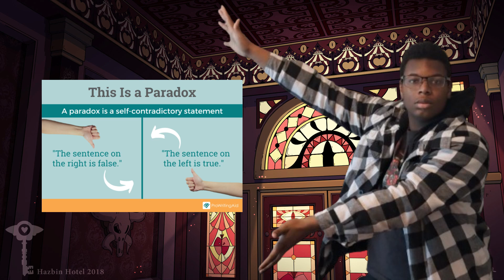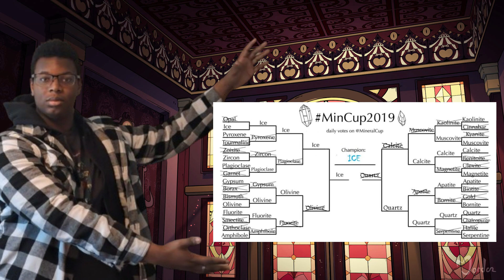Water is a Paradox!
In this video, we explore the fascinating paradox of water - a substance that is essential to life but can also be destructive. From its properties to its role in the environment, join us in uncovering the paradox of water in an eye-opening journey. Don't miss out on this thought-provoking exploration of water's mysteries!

or else

paradox of value,economics,diamond water paradox